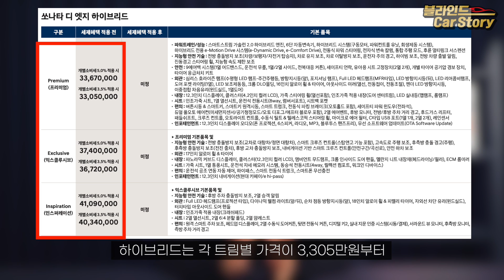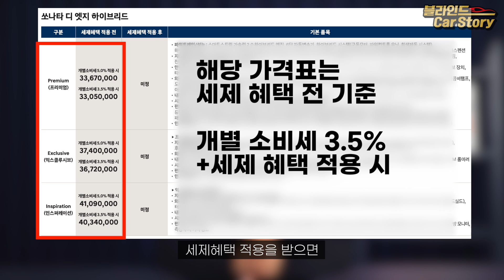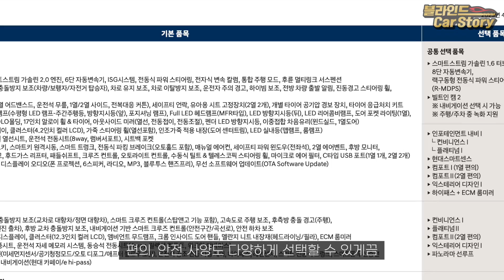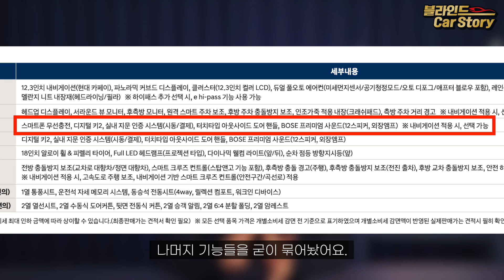신형 쏘나타 가격 공개ㅣ기본 가격 이 정도 올리고 옵션 장난 이정도면 너무 속보이는 거 아닌가?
4월 20일 신형 쏘나타의 사전 계약이 시작되면서 가격이 공개됐습니다. 기본 가격 상승폭은 크지 않은데 인스퍼레이션을 사라는 의미를 옵션 장난에 너무 녹였습니다. 프리미엄 아니면 인스퍼레이션 트림의 양극화가 이뤄질 것 같습니다.

1. 구매 상담을 통해 차량을 출고하시면 차량 출고 시 5만원 상당의 카든 코일매트를 겟차에서 선물로 드립니다.
2. 겟차 오토캐시백 링크로 차량 결제시  "캐시백 + 네이버 포인트, SK주유권, 이마트 상품권"으로 전환할 수 있는 겟차 포인트 5,000원이 지급됩니다.
3. 캐시백 혜택은 카드사 상황에 따라 예고없이 변경될 수 있습니다.

*타임라인*
00:00 인트로
00:14 F/L 후 가격 상승은?
01:45 트림별 변경 사항은?
02:41 옵션 장난은 없는가?
05:02 영상을 마무리하며
05:21 아웃트로